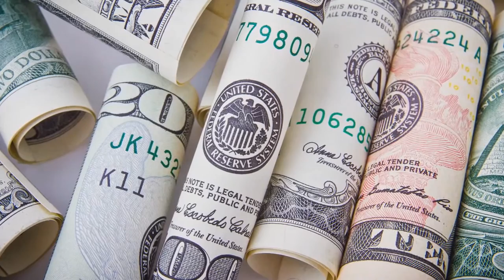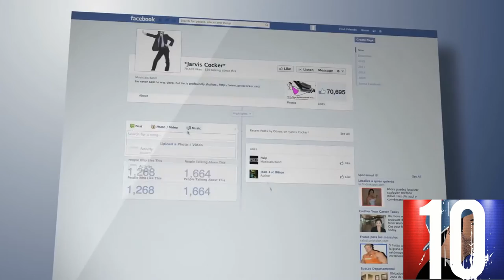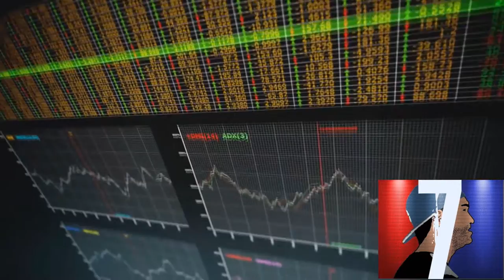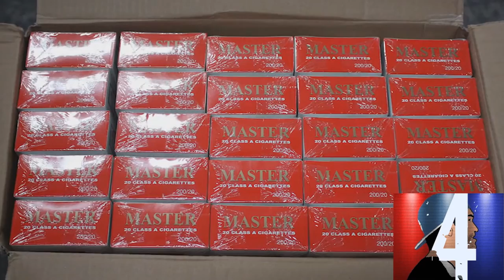10 illegale JOBS, die dich reich machen | Einfach Cadiii 🎉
Willkommen bei meinem Adventskalender :)

24 Tage - 24 Videos!

Heute für euch am 1. Dezember:
"10 illegale JOBS, die dich reich machen"

Du hast Bock mich zu unterstützen?

Mein bestes Video:
TÜRKISCH gegen ALBANISCH

Quellenangaben:
-iStock